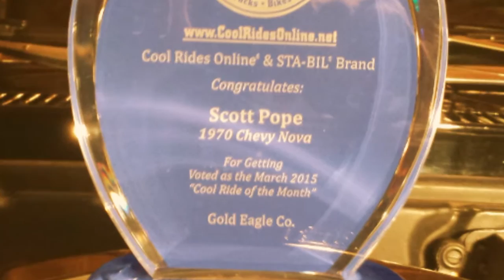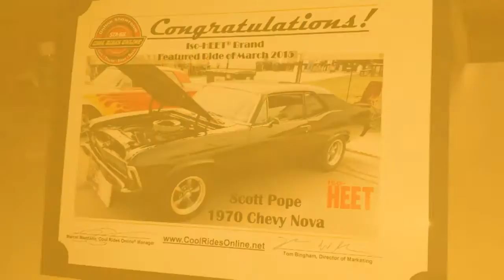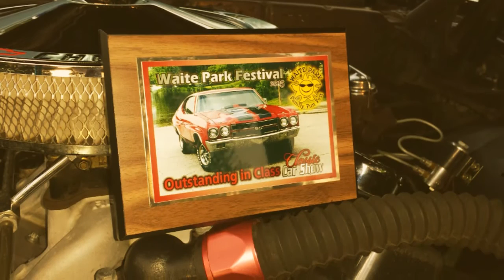Car shows for novacaine in 2015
The year in review